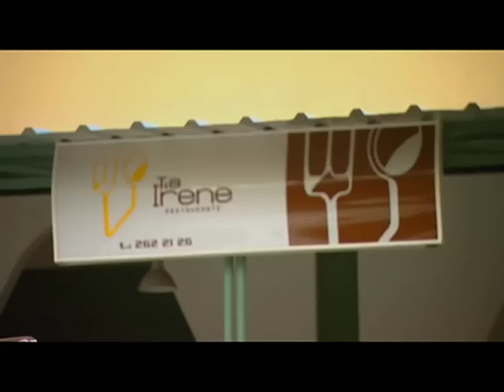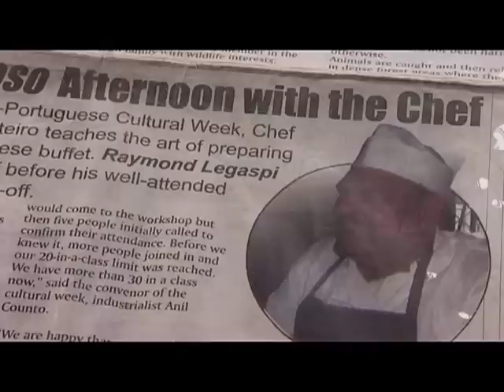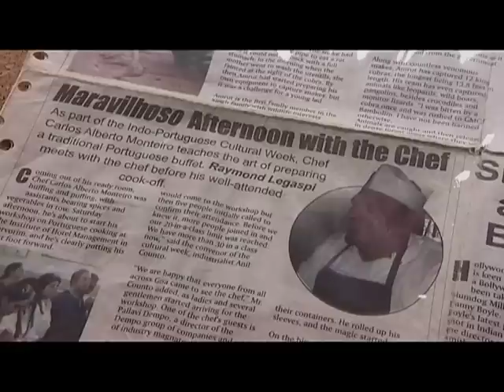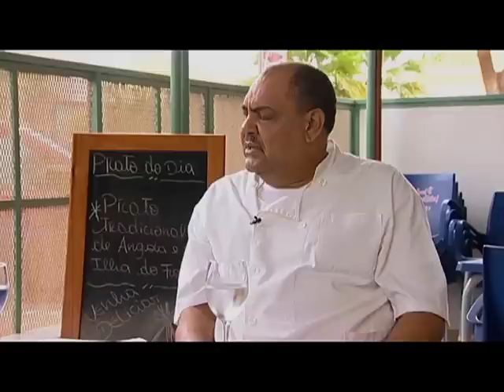Gente da Banda - História do Tio Carlos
Gente da Banda - História do Tio Carlos - programa 49